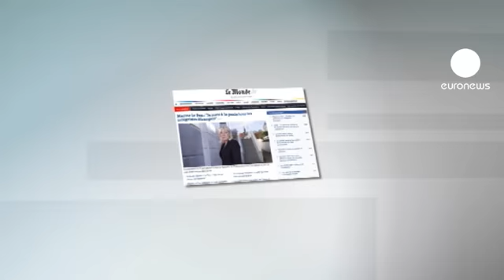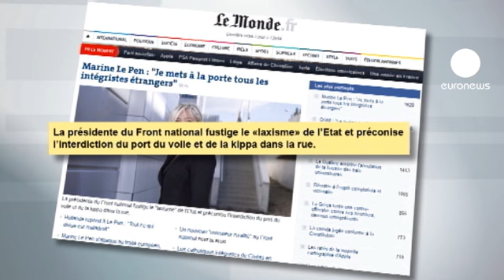Hollande inaugura memorial do Holocausto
A vila de Drancy, perto de Paris, tem agora um memorial para recordar as vítimas do Holocausto e o campo de deportação que existiu neste mesmo local.

Foi aqui os nazis, com a cumplicidade da polícia francesa, juntaram dezenas de milhares de judeus franceses, entre 1941 e 1944, para depois os enviarem para os campos de extermínio, sobretudo Auschwitz.

O presidente François Hollande lembrou a necessidade de transmitir uma herança para o futuro: "Hoje, falamos em transmitir, é esse o espírito deste memorial. É na transmissão que reside o futuro da memória".

O campo de Drancy simboliza, para muitos, a vergonha do colaboracionismo, que teve como episódio mais negro a razia do Vélodrôme d'Hiver, em 1942, em que mais de 12.800 judeus da região de Paris foram presos em apenas dois dias.

A inauguração do memorial coincide com uma nova provocação lançada pela líder da extrema-direita francesa, Marine Le Pen, que pediu, numa entrevista a um jornal, a proibição do porte nas ruas do véu islâmico e da "kippa" judaica.